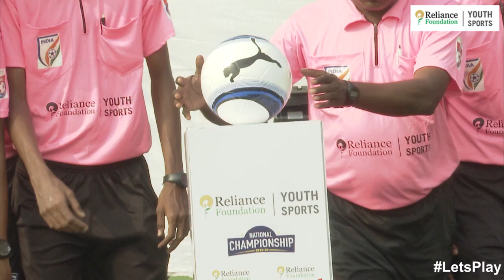GOVT ORIENTAL HS, KERALA 1-0 KAMLA DEVI PS, BHOPAL - RFYS NATIONAL CHAMPIONSHIP 2019